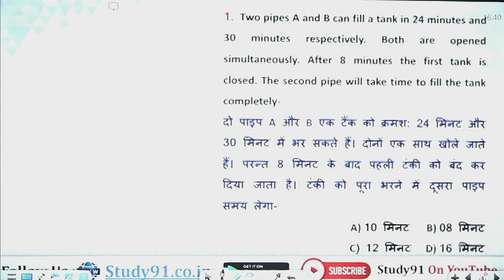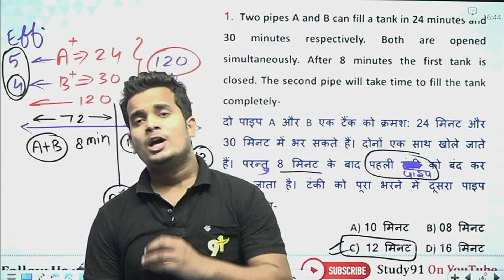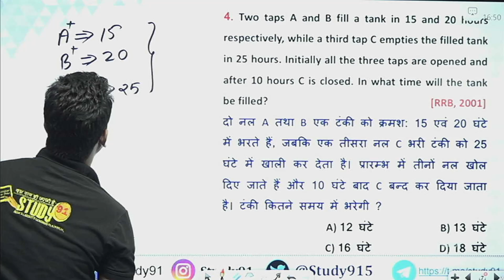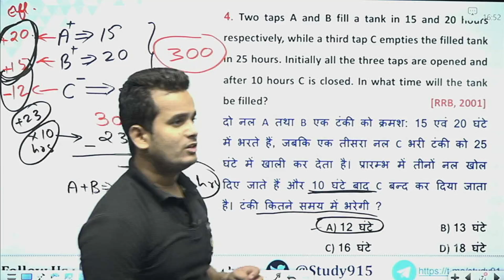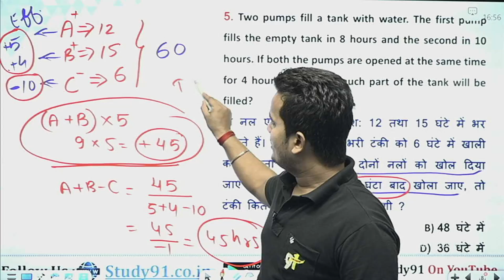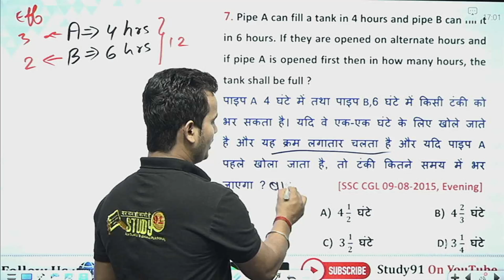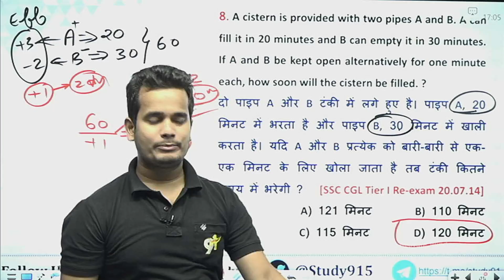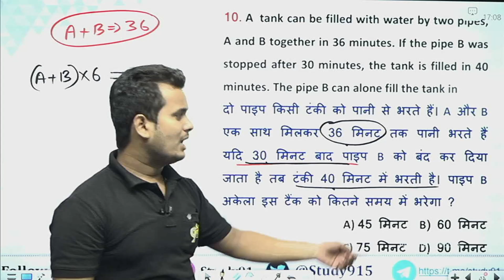64.Pipe and Cisterns Problems Tricks | Pipe & Tanki Shortcuts & Tricks |Study91 |Math By Shubham Sir